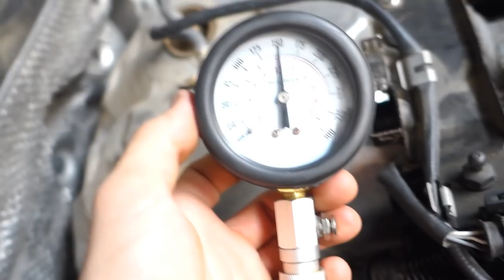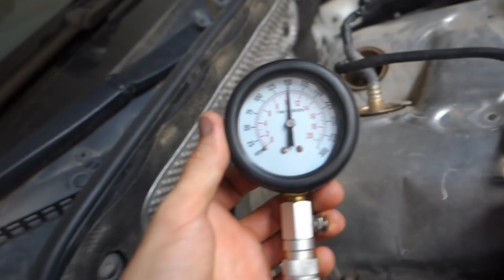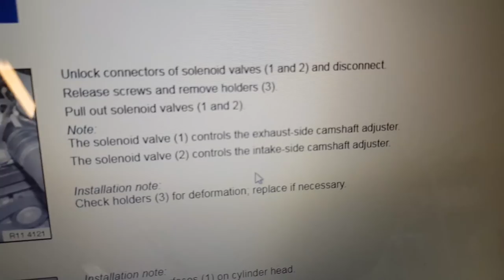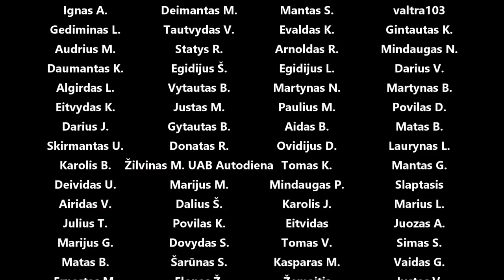n46 valvetronic remontas keli kiti tipsiukai ir akimirka ir BMW sezono uždarymo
Panaudota muzika: Intrepid - Dye O